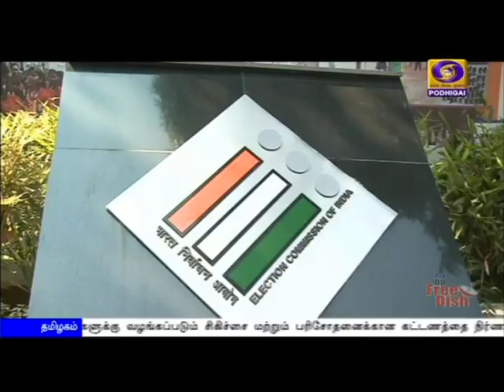மாநிலங்களவை தேர்தல் - ஜூன்19-ஆம் தேதி வாக்குப்பதிவுPodhigaiTamilNews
மாநிலங்களவையில் காலியாக உள்ள 18 உறுப்பினர்களுக்கான இடங்களுக்கு ஜூன்-19-ஆம் தேதி தேர்தல் - தேர்தல் ஆணையம் அறிவிப்பு